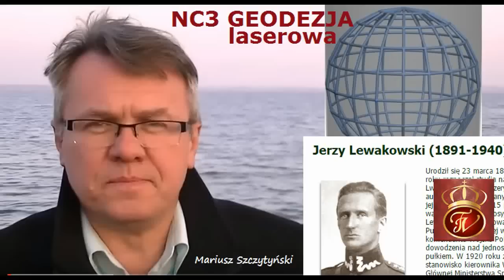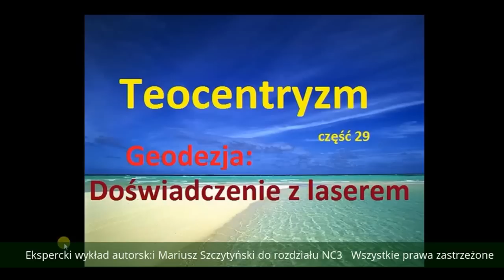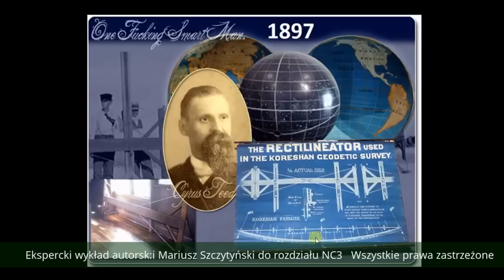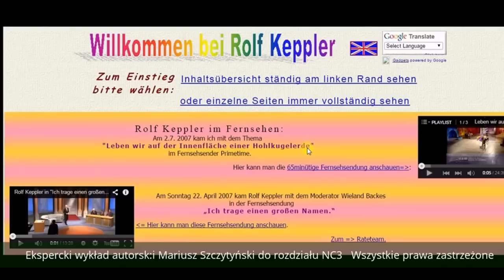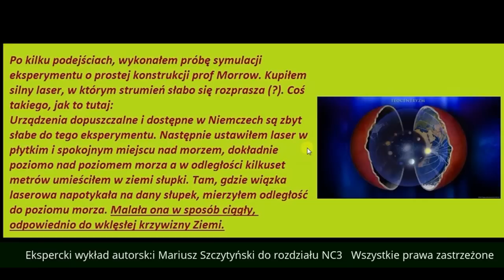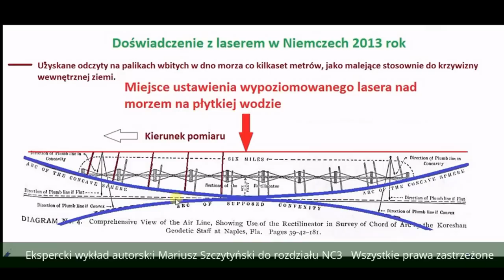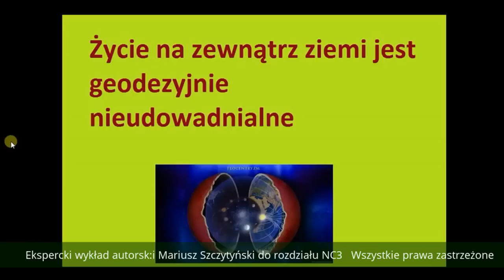NC3 GEODEZJA laserowa, Mariusz Szczytyński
Ekspercki wykład autorski: inżynier nadzoru Mariusz Szczytyński specjalnie dla KRÓLEWSKA TV w Wielkanoc, niedziela 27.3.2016 znad Jeziora Turawskiego na Opolszczyźnie, do trzeciego rozdziału o niebocentryźmie w nowej odsłonie, czyli NC3.
Przedstawiamy Państwu biogram wyjątkowy, polskiej ofiary ludobójczych żydów z NKWD w Katyniu 1940 roku - oficer Wojska Polskiego 2 Rzeczypospolitej, geodeta Jerzy Lewakowski - Cześć Jego Pamieci !
Produkcja filmów jest autorska: Mariusz Szcvzytyński
Montaż i tekst: Beata Andrejas

Z awatarami fantazyjnymi nie wchodzimy w polemiki, najpierw trzeba podać swoje namiary itp..